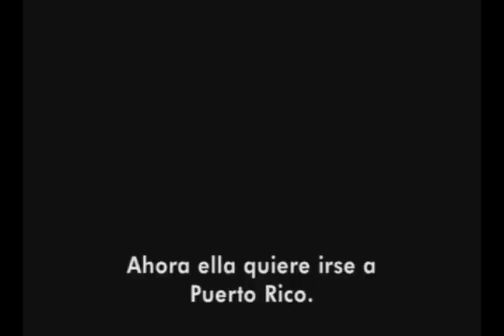La Reina In: "Lazos"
Rhina Valentin stars in a 2006 Hormiga Cinema short film called "Lazos." She plays the character "Rita" alongside Sandra Martinez "Marta" and Marlyn Matias "Ana Marta."

Written/Produced & Directed By: Marisol Gomez Mouakad